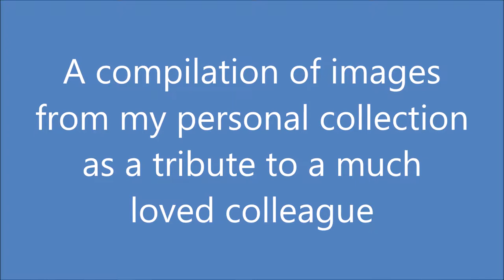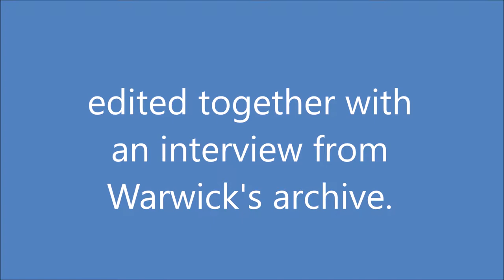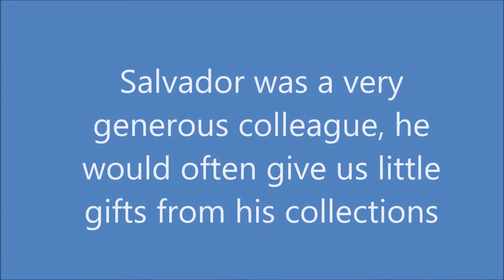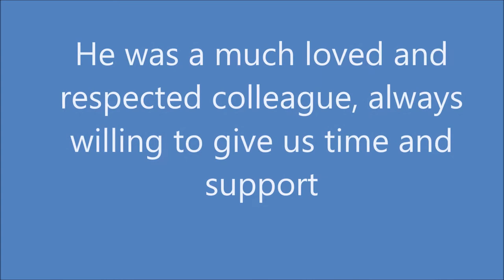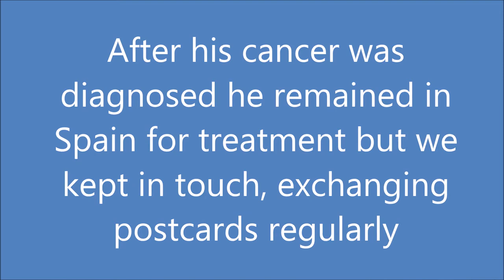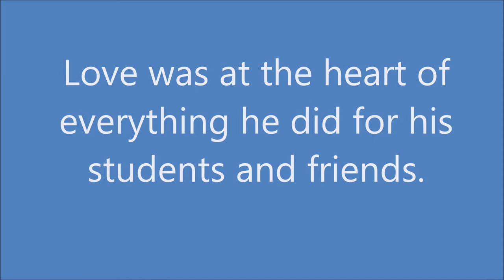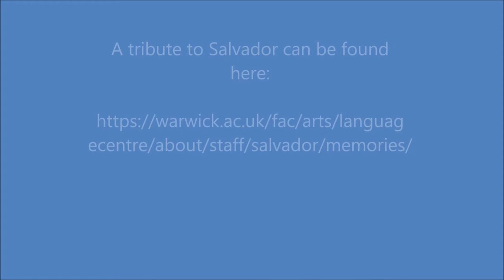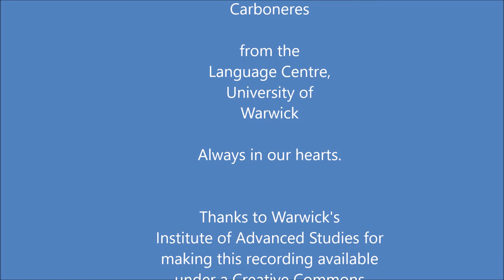Salvador a personal tribute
Salvador Ortiz-Carboneres left us so many wonderful memories. Here's a short personal tribute with thanks to @IASWarwick for the audio recording.